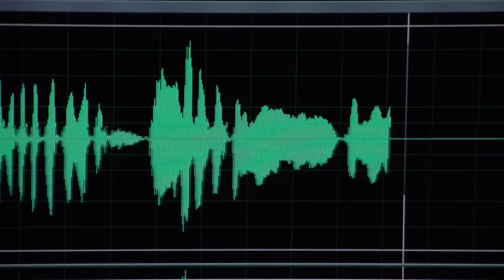This Is Likely The Last Sense You Lose When You Die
While many questions about death go unanswered, there’s one question scientists do know the answer to. What do you sense in your final minutes? Keep watching to find out the comforting answer!